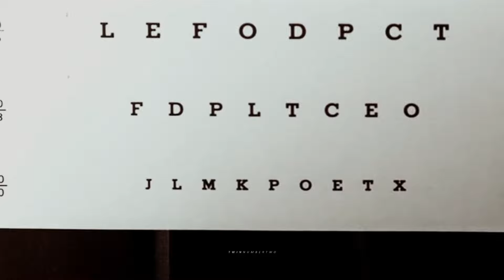Danny Walker | Best friend, Brother (Pearl Harbor)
Do you ever wonder if this war is gonna catch up with us?

please watch in hd /with headphones ♡

I love this beautiful movie so much. I cried quite a bit the first time I watched it, and Danny's character has just stuck with me ever since. I made an edit with him six years ago! Thought it was time to do it again. 💖
For once, it's also a bit longer than my usual videos. There's a lot of scenes with Rafe too, to show how good a friend Danny was (and how good friends they were)

In case you wanna check it out, here's a link to my old edit:

Movie: Pearl Harbor
Program: Vegas pro 18
Song: Time - Hans Zimmer